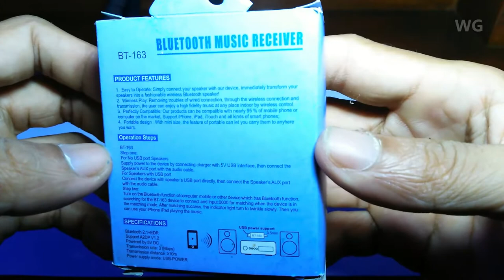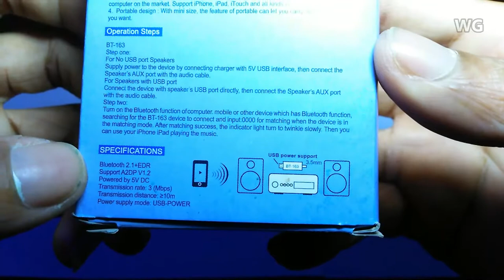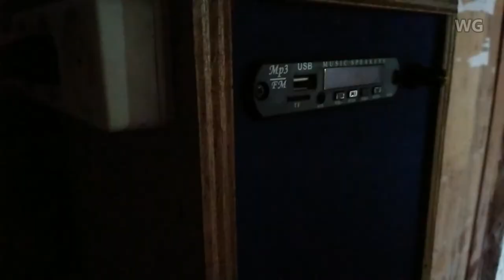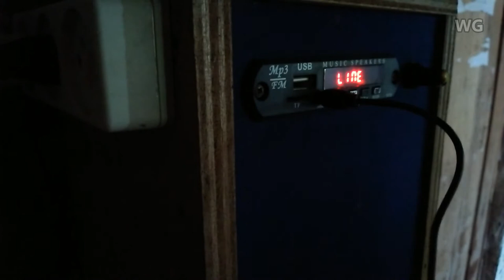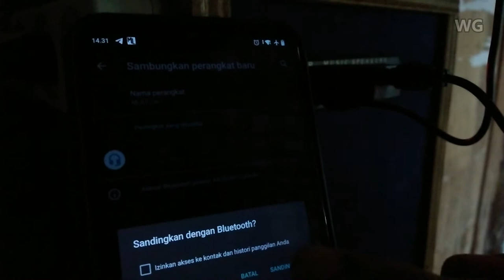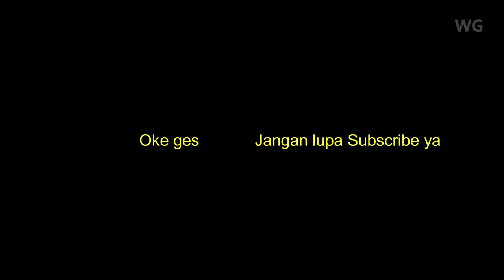Unboxing & Review Bluetooth Music Receiver I USB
review bluetooth musik receiver
musik
spesifikasi
- bluetooth versi 2.1+EDR
- support A2dp v1.2
- powered by 5v dc
- transmision rate 3 Mbps
- transmision distance -= 10m
- power supply mode USB Power

Alat pendukung
- Record     : sharp aquos 304sh
- Lighting   : led diy 5watt
- Tripod      : wt3110a
- Editing     : wondershare
- Alat edit  : pc

terimakasih
musik ncs/vlognc

bluetooth musik, musik book,